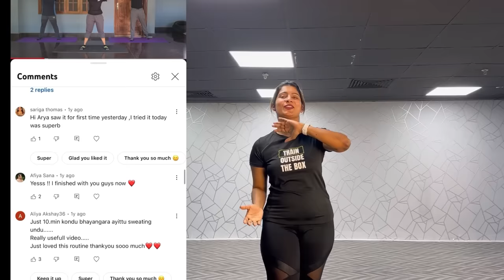HIIT CARDIO WORKOUT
So happy to know that many have reduced weight by doing HIIT Workout . This is the Most requested video.